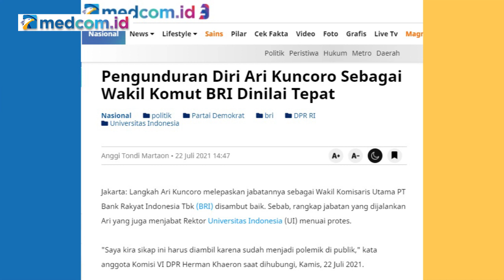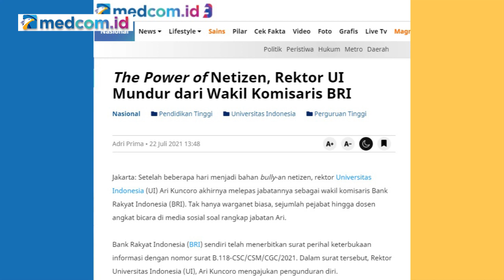Siapa Aktor di Balik Heboh Rektor UI?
Rektor Universitas Indonesia (UI) Ari Kuncoro disorot publik soal rangkap jabatan sebagai Wakil Komisaris Bank BRI. Akhirnya Ari Kuncoro mundur dari posisi Wakil Komisaris BRI.

Rangkap jabatan rektor ini mengacu ke revisi statuta UI berupa Peraturan Pemerintah (PP) Nomor 75 Tahun 2021. Lewat beleid ini, Presiden tidak melarang Rektor UI merangkap jabatan sebagai komisaris atau direksi pada BUMN maupun BUMD atau swasta.

Terlepas dari kritik dari sejumlah kalangan, dalam diskusi Crosschek pekan ini, muncul pertanyaan dari narasummber, jangan-jangan munculnya PP ini sengaja dibuat untuk menjatuhkan nama Presiden Jokowi.

Saksikan selengkapnya dalam CrosscheckWithIndraMaulana edisi "REKTOR JADI KOMISARIS, TAK SALAH?" atau "Siapa Aktor di Balik Heboh Rektor UI?"

Bersama narasumber:
-Indra Charismiadji (Pengamat Pendidikan)
-Ujang Komarudin (Pengamat Politik)